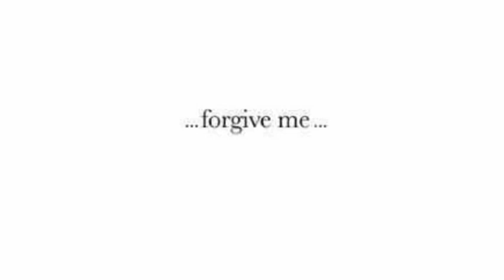Hetalia Prussia Hurt